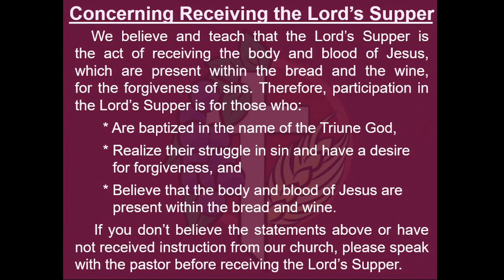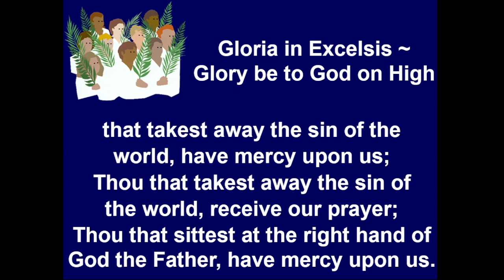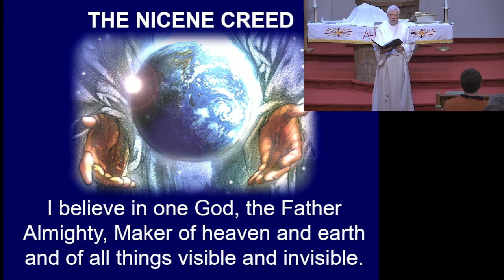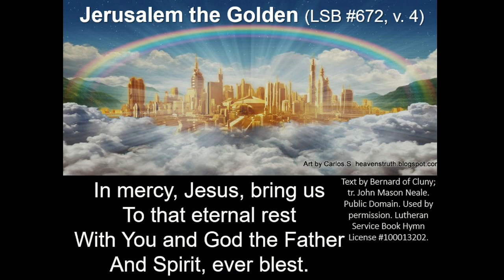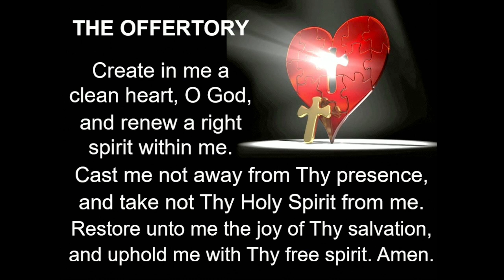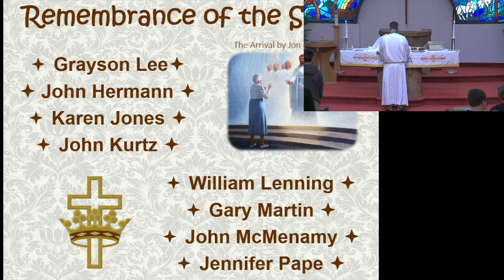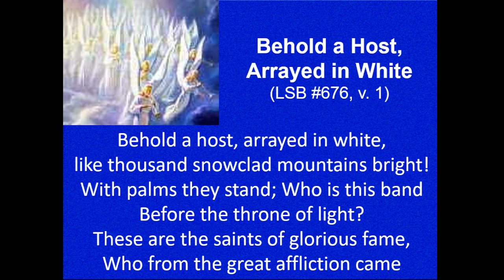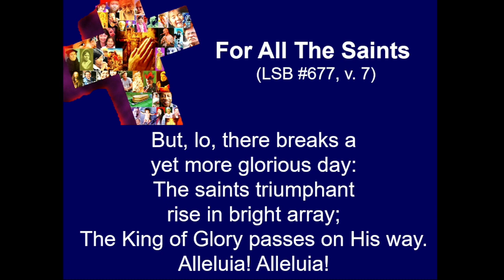St. Michael-Wayne's All Saint's Day - 11/5/2023 at 8:30 AM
Sermon: A Great Multitude          Revelation 7:9-17
Heaven is the world we all want to live in—a people of all tribes, languages, and races united together.  In heaven, there is no division but unity through Jesus.  He binds us together.